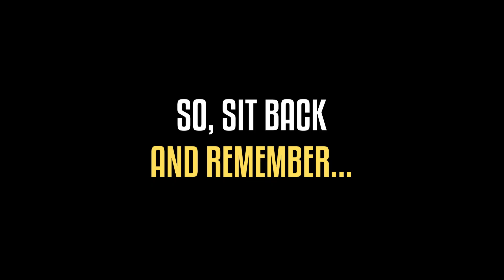Headphone Laav Re - Official Trailer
Headphone Laav Re is a new Marathi Language Podcast presented by Mandar Bhide & Pushkar Bendre, stand up comedy artists of BhaDiPa fame.

Mandar & Pushkar both are known for their smart, intelligent jokes & have been veterans of the Marathi stand up scene.

The episodes in this podcast will release at 11 PM on launch date & will have known artists from different spheres of performance. This podcast is not recommended for children & young people below the age of 18 & we strictly advise everyone to use headphones while watching.

Concept & Direction: Mandar Bhide & Pushkar Bendre
Production: Anuj Mehta
Camera: Sanket Sharma
Sound: Nishat Eqbal
Editor: Gaurang Bailoor or Tadpatri Talkies fame
Sound Mastered by: Varun Patil